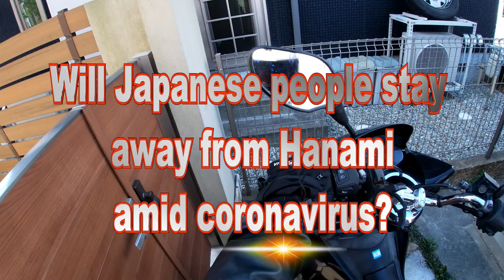Will Japanese people stay away from Hanami amid coronavirus?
April 6,2020 令和2

Hi everyone!  I wanted to see if Japanese people would stay away from doing Hanami during the coronavirus pandemic.  There's been a lot of media coverage on the dangers of being too close to other people. I rode towards a big park called Kenkou Park 健康公園 in Tarumi Kobe.  There were lots of cars waiting to get into the park's parking lot and a lot of beautiful cherry blossom trees.  Japanese typically do Hanami in early April or as soon as the flowers start to blossom. Too bad my GoPro didn't capture people picnicking.  There's a small dog park there and there were lots of people with dogs all in a small area!

Bingo 5,
Japan Lotto,
Japan scratch lotto
Japan sightseeing,
Japan travel guide,
JAPAN,
Japanese banking,
Japanese culture,
Japanese language,
Japanese,
Japanican,
lottery,
takarakuji,
things to do in Japan,
Tokyo,
Typhoon in Japan,
visit Japan,